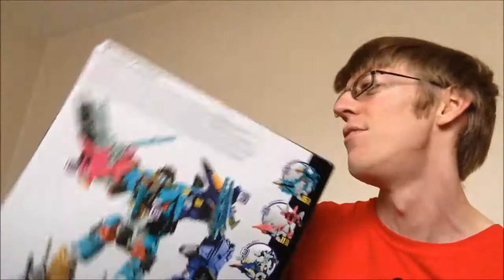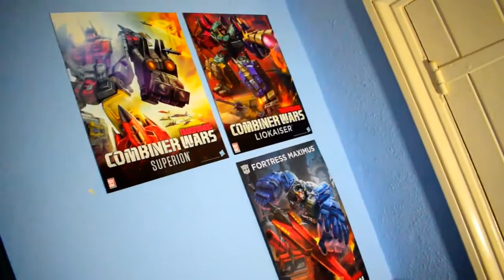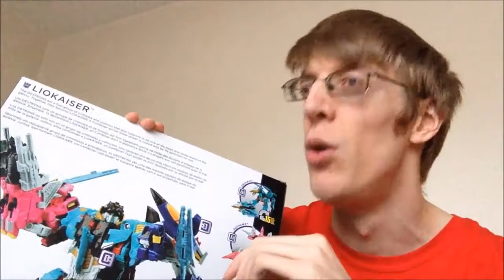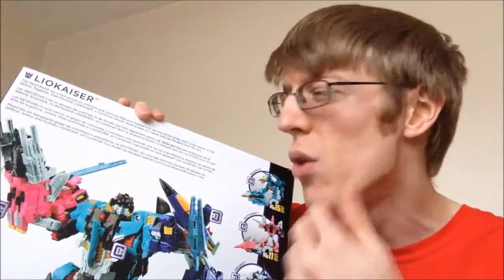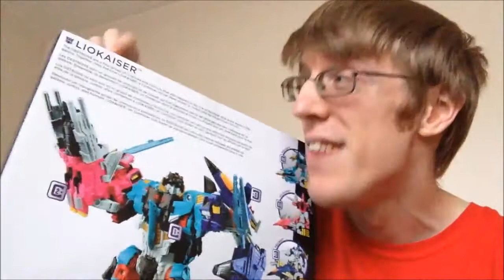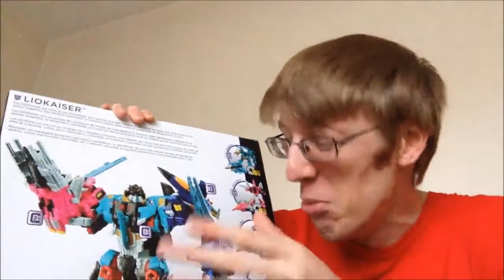LIOKAISER - TWIT Special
As surely as autumn changes into winter, I am suckered into yet more combiners.